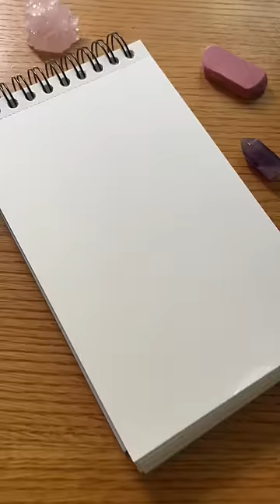painting smiley balloons ✨gouache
jelly gouache on sketchbook